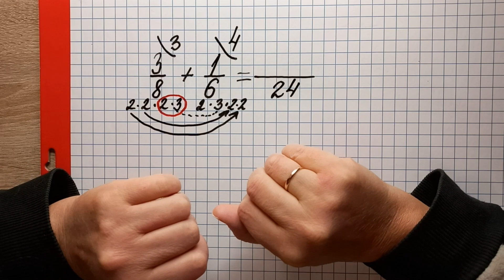Как найти общий знаменатель. Показываю лёгкий СЕКРЕТНЫЙ НОК💯🔥